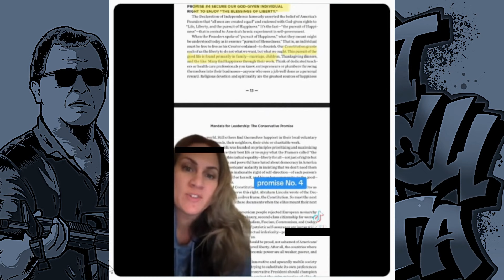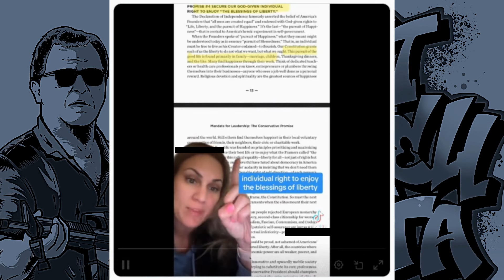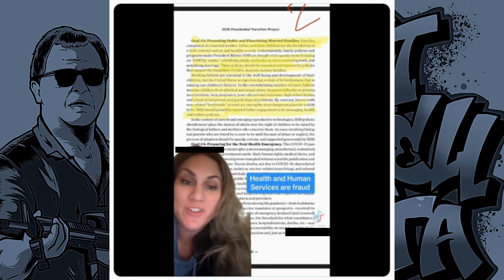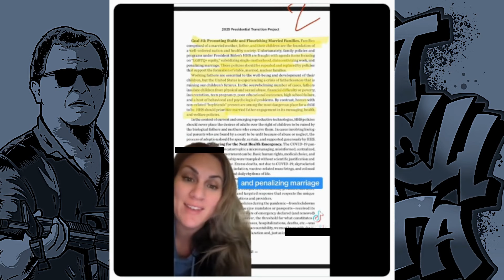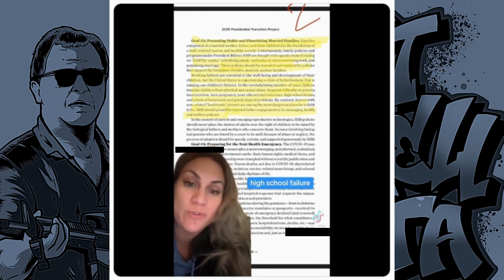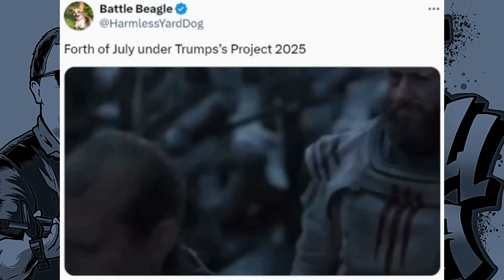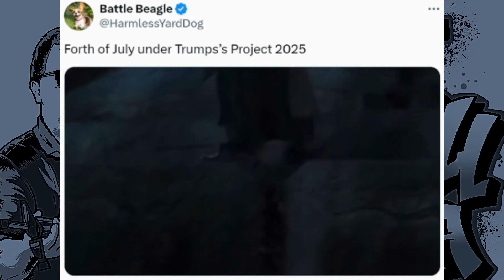THEY HATE THE FLAG - WOKE WORLD IS NUTS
Without families. we have nothing.

My videos are intended as a tongue in cheek look at some of the crazy things I see on social media.